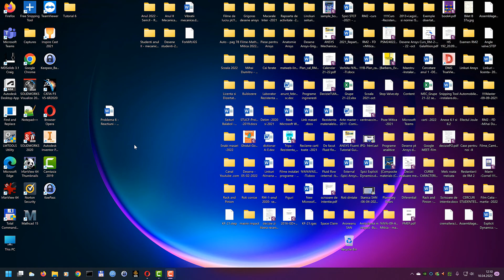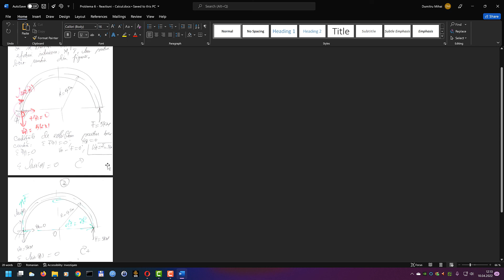Lectia 6 - Bara cu ax curb - Reactiuni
Bara cu ax curb -   Reactiuni
Calculul fortelor  si a momentului de reactiune te duce la bare cu ax curb , te pregateste pentru mai departe.